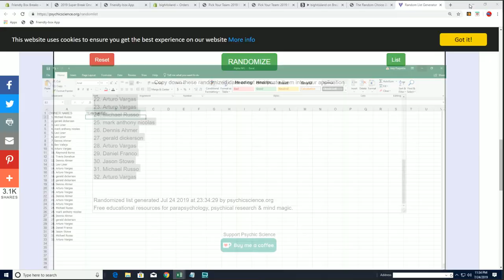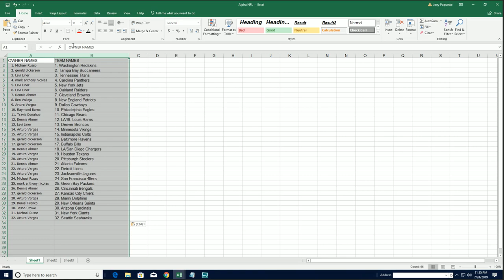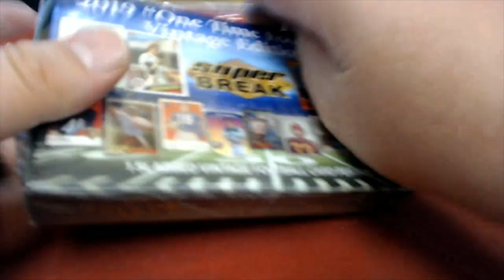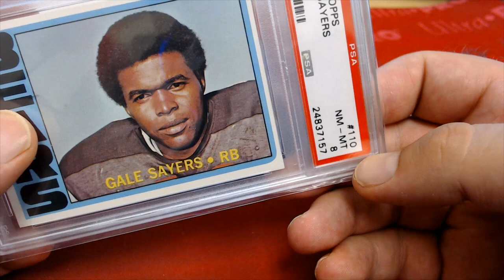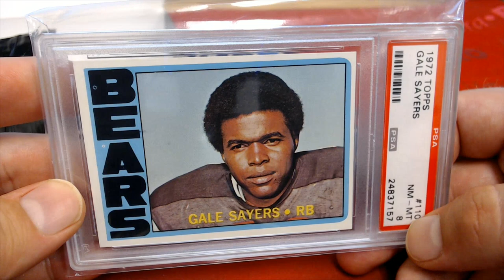2019 Super Break One Time Vintage 20th Anniversary Edition Football Box ID SBVINTAGEFB112